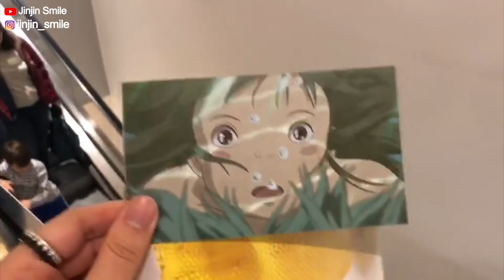[vlog]New York纽约3天逛吃过生日|MOMA看星空|看Sleep No More被壁咚|吃大龙虾|逛SOHO加拿大没有的& Other Stories|The MET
今年生日刚好赶上加拿大长周末，就决定去纽约玩啦~
3天行程安排的满满的，每天都在wechat run排行榜第一名 haha
这次旅途遇到了很多幸运的事情 当然最开心的还是被帅哥壁咚lol
总之想把我旅途中的快乐分享给你们！